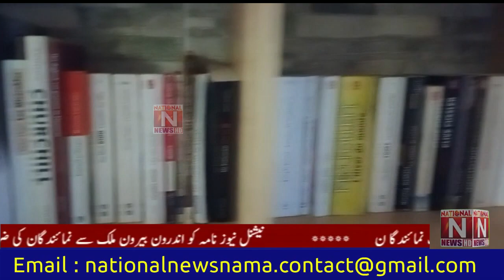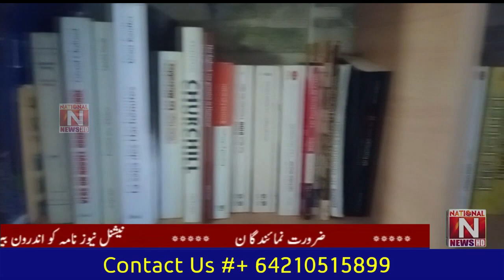French young boy message to Pakistani Christian youth (National News Nama)